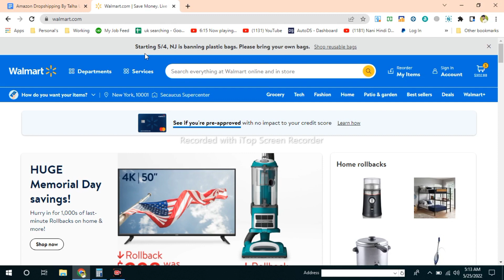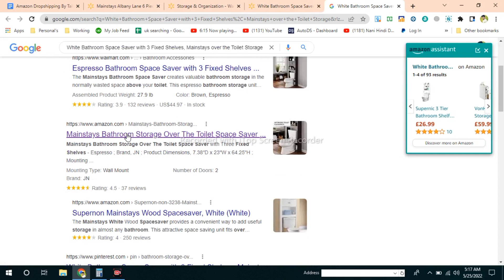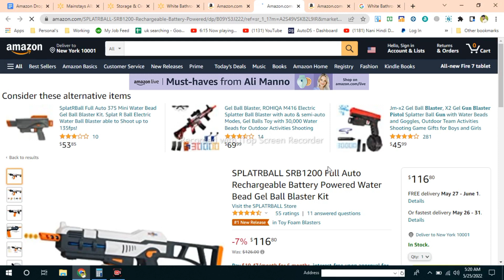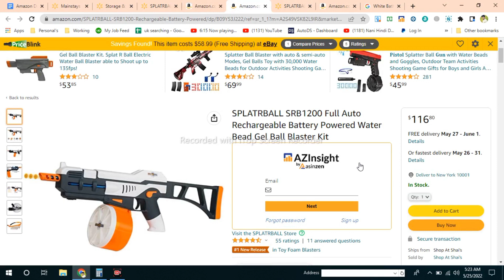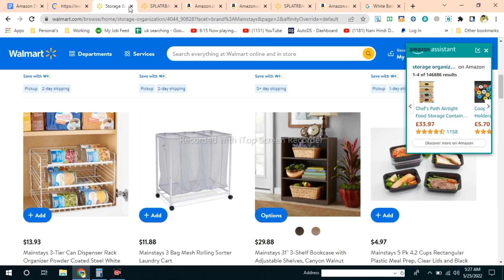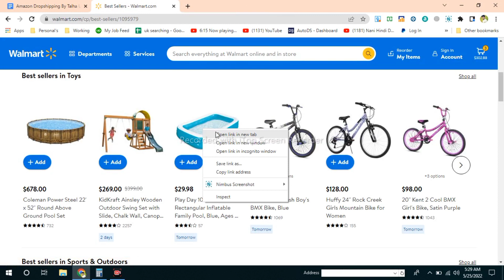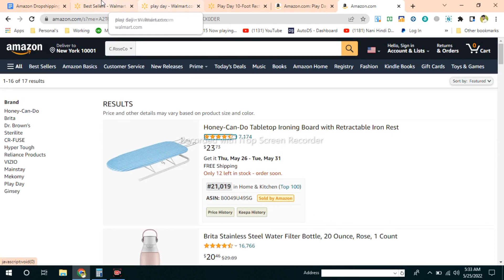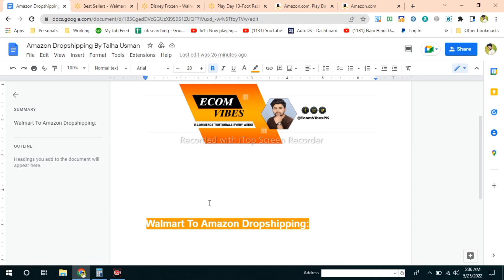Lect16| Walmart To Amazon Dropshipping Product Research | Dropshipping On Amazon From Walmart 2022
Asslaam O Alikum!
This is Talha Usman Back Again With a New Video.

► For Dropshippping services and Patnership You can Contact